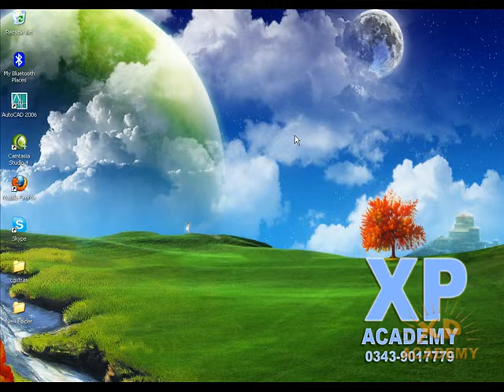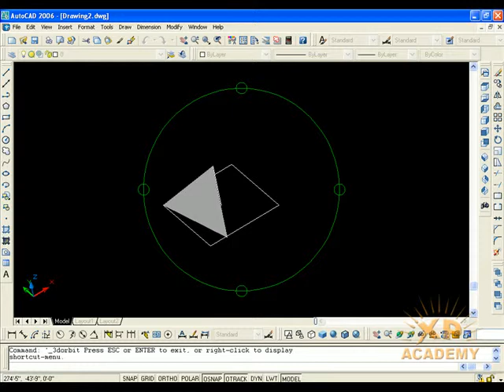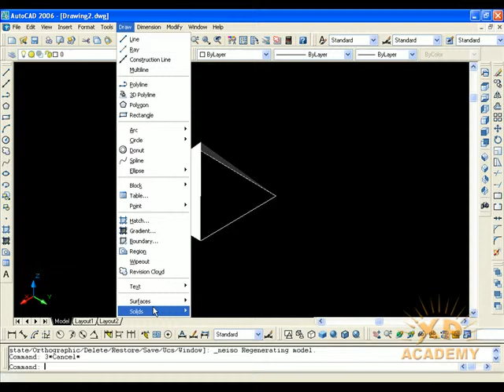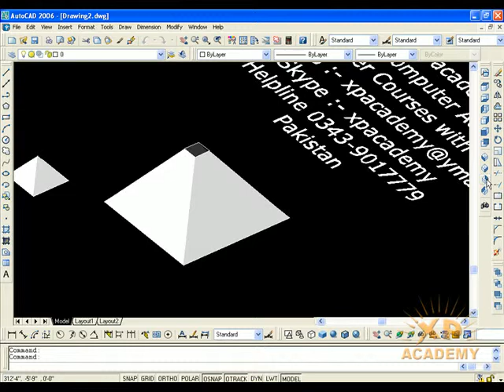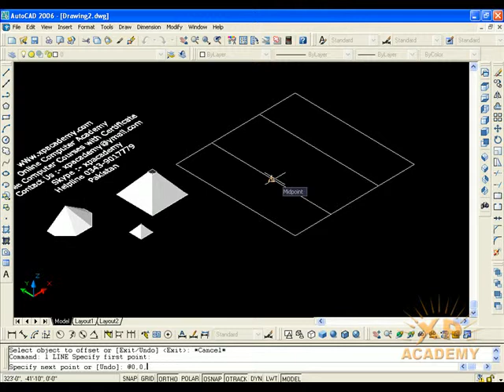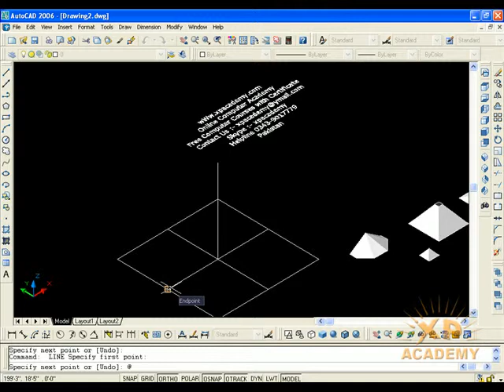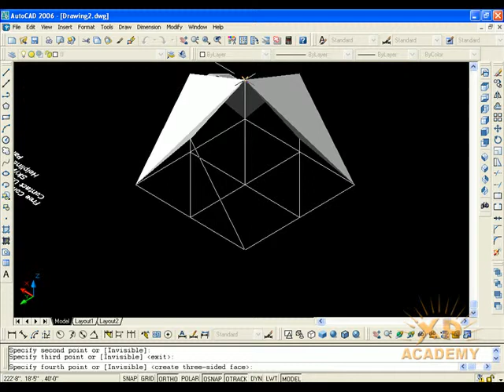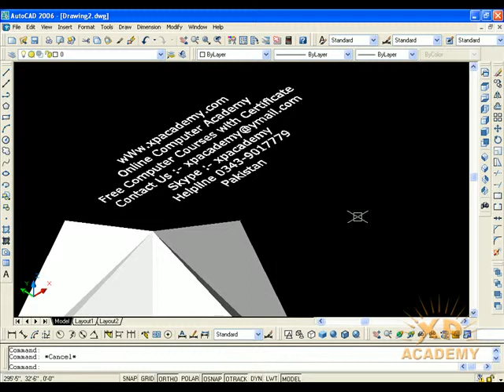Lesson 80: 3D Face in AutoCAD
Welcome Back!
In this Lesson we will Discuss 3D Face in AutoCAD in Detail.